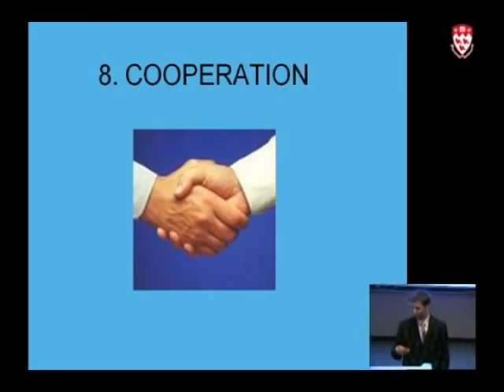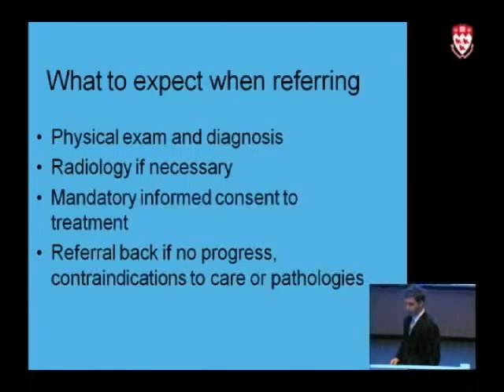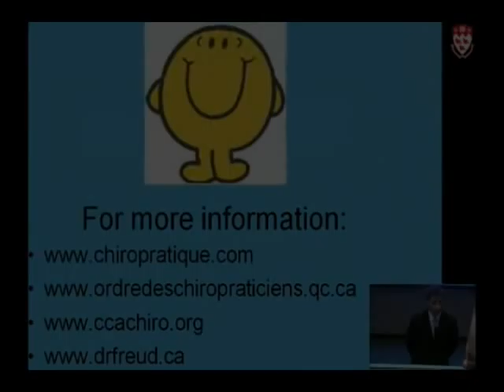(8 of 8) Medical and Chiropractic cooperation for patients - Montreal chiropractor Dr. Patrick Freud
For everything you need to know about chiropractic, view Dr. Freud's lecture to Montreal physicians at McGill University

Dr. Patrick Freud is a Montreal chiropractor at the Freud Clinic with a special interest in helping patients with neurological issues such as concussions, dizziness, movement disorders, childhood neurodevelopment difficulties and more.

In addition to being in private practice since 1996, Dr. Freud has been an Adjunct Professor of Anatomy for McGill University’s Faculty of Medicine since 1999. He has been lecturing internationally on functional neurology applications through Adjusting the Brain seminars since 2010.